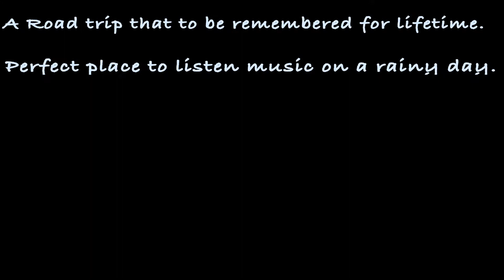B ROLL | Road Fairies | Handheld | Cars |JsThirdEye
Note: Use headphones for the best sound experience.